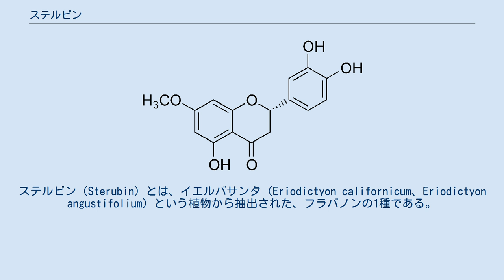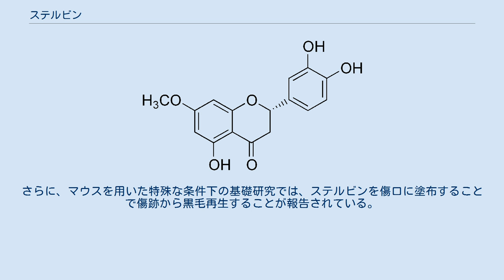ステルビン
O-メチル化フラボノイド
ステルビン（Sterubin）とは、イエルバサンタ（Eriodictyon californicum、Eriodictyon angustifolium）という植物から抽出された、フラバノンの1種である。
この物質は、味覚修飾物質（味覚狂わせる作用をもった物質）であることや、白髪改善効果があることが知られている。
 ステルビンは、シムライズ社に所属する科学者によって、アメリカ州に育つイエルバサンタ（英語読み：ヤーバサンタ）から抽出されて同定された、味覚を修飾する性質を持った4つの物質のうちの1つである。
なお、その他の3つは、ホモエリオジクチオールとそのナトリウム塩、エリオジクチオールである 。
 以上4つの物質は、いずれも味覚を一時的に変える作用、具体的には、ヒトに対して苦味遮蔽効果（苦味を感じにくくする作用）を持っている 。
 ただし、エリオジクチオールの苦味遮蔽効果は、ホモエリオジクチオールのナトリウム塩の苦味遮蔽効果よりも小さい。
 ステルビンを顎に塗布することで、白鬚の黒鬚化が認められたという報告があり、そのメカニズムはWNTシグナルの活性化を介したMITF、チロシナーゼの増加によるメラニン色素産生効果である。
また、ステルビン含有量が多いヤーバサンタには有意な白髪改善効果や白鬚改善効果があるが、ステルビン含有量が少ないヤーバサンタには有意な白鬚改善効果はない。
さらに、マウスを用いた特殊な条件下の基礎研究では、ステルビンを傷口に塗布することで傷跡から黒毛再生することが報告されている。